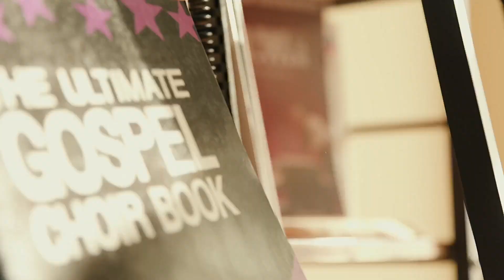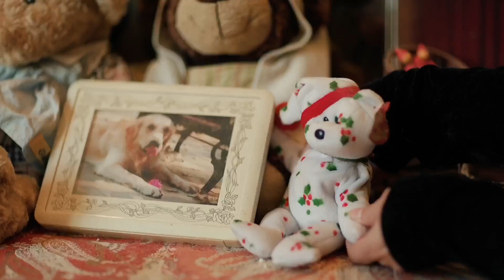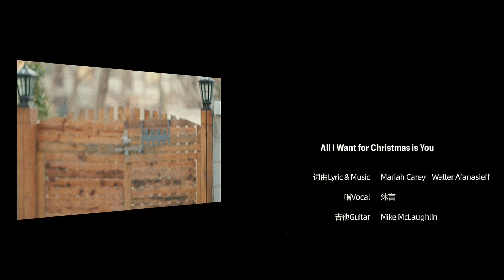All I Want for Christmas is You- Cork Cheese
“All I Want for Christmas is You”  Bossa-Nova Version

Vocal: 沐言
Guitar：Mike Mclaughlin
Hammond & Rhodes: 鍾宗豪

May you all have a wonderful Christmas！